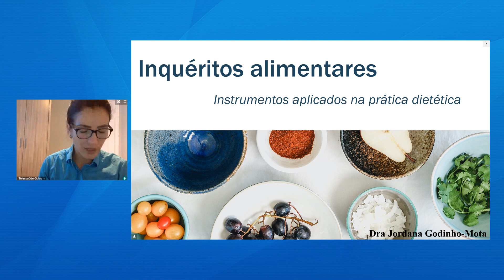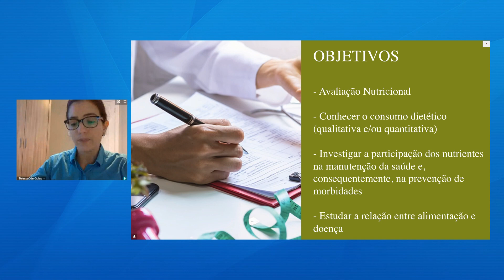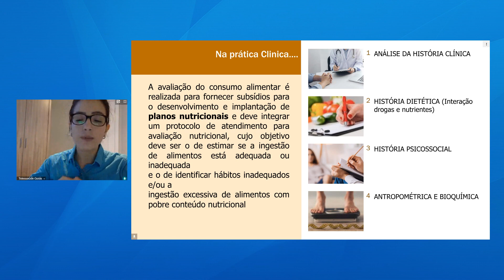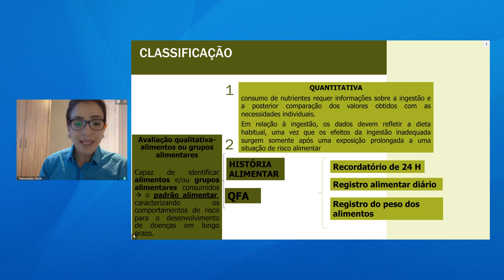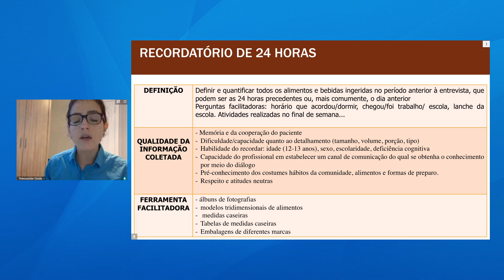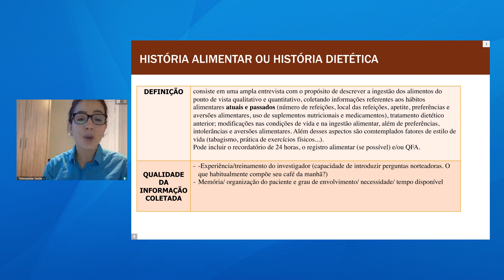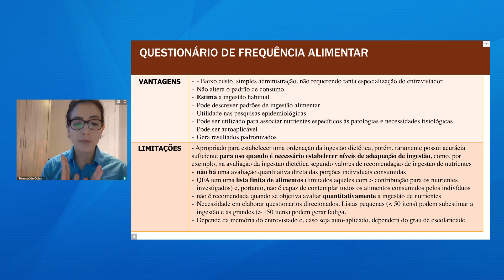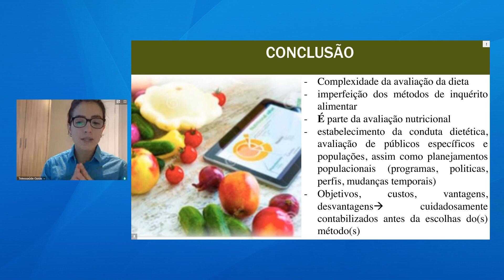Telessaúde Goiás - Inquéritos alimentares, instrumentos aplicados na prática dietética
🟢 𝗧𝗲𝗹𝗲𝗮𝘂𝗹𝗮 𝘀𝗼𝗯𝗿𝗲: 𝙄𝙣𝙦𝙪𝙚́𝙧𝙞𝙩𝙤𝙨 𝙖𝙡𝙞𝙢𝙚𝙣𝙩𝙖𝙧𝙚𝙨, 𝙞𝙣𝙨𝙩𝙧𝙪𝙢𝙚𝙣𝙩𝙤𝙨 𝙖𝙥𝙡𝙞𝙘𝙖𝙙𝙤𝙨 𝙣𝙖 𝙥𝙧𝙖́𝙩𝙞𝙘𝙖 𝙙𝙞𝙚𝙩𝙚́𝙩𝙞𝙘𝙖, ministrada no Núcleo Telessaúde Goiás.